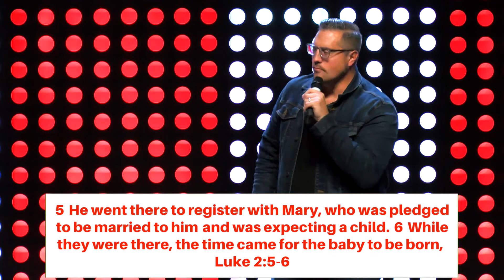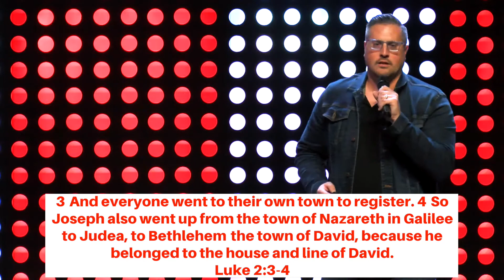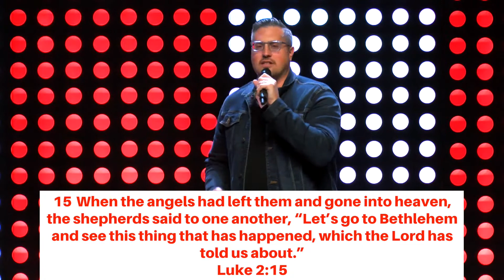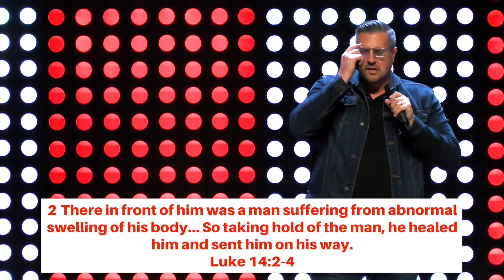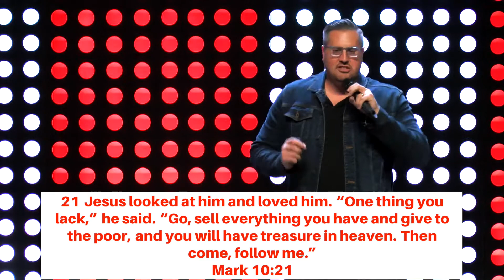Advent Conspiracy || Week 1 || Will Hampton